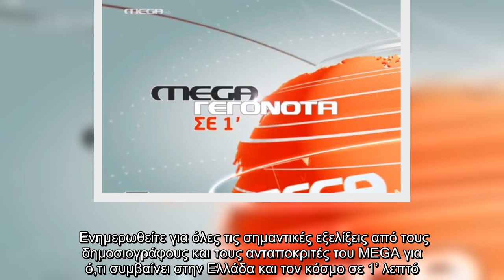Οι κυριότερες ειδήσεις στις 16:00